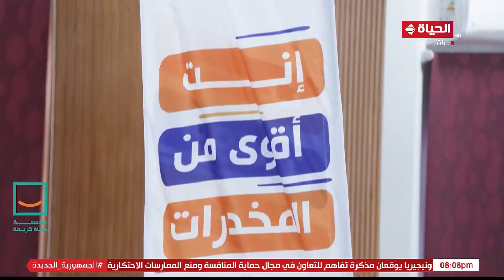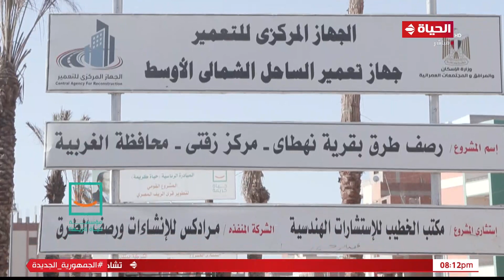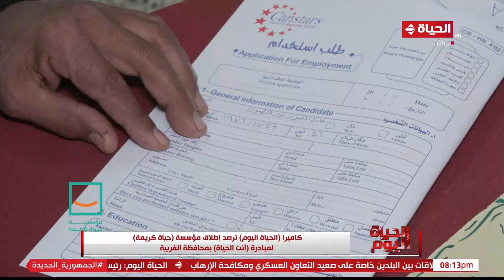"الحياة اليوم" يواصل سلسلة فقراته حول الحوار الوطني